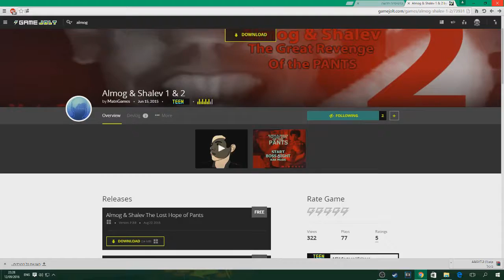משחקים במשחק ישראלי, מותק! - שבוע GAMEJOLT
אלמוג ושליו:
והתקווה האבודה של המכסיים!          כן... זה ממש דיבילי (וגם ישראלי :D)

לינקים--
לינק להורדת המשחק המהולל:

**הערה:
יוטיוב בבקשה אל תיתנו לי קופירייט בגלל הפריים האחרון של הסרטון יבני זו***